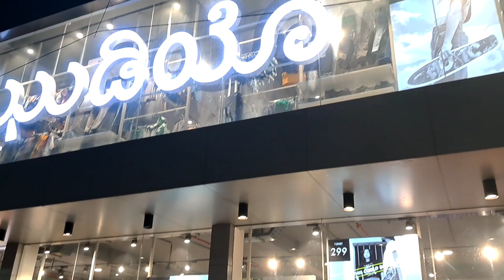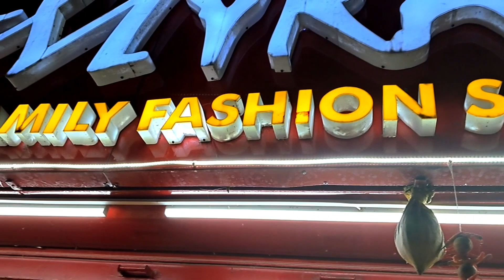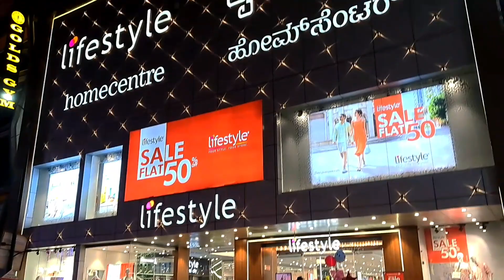Shopping vlog 🛍 ||best Saree collection in Neeladri ||Friend ko Zaroori saman lene jana hai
Hi
    I hope you will like my new vlog